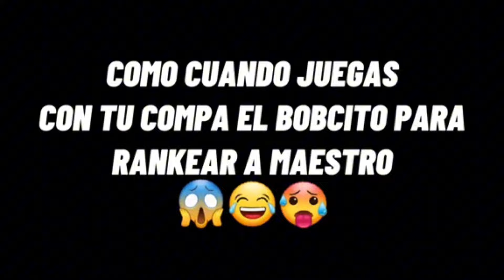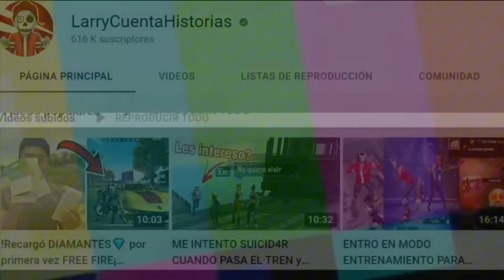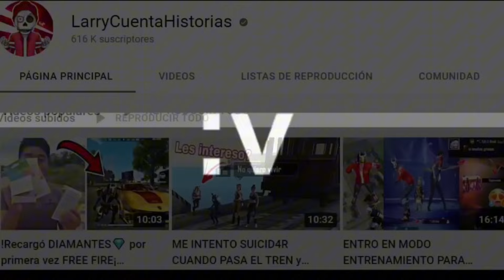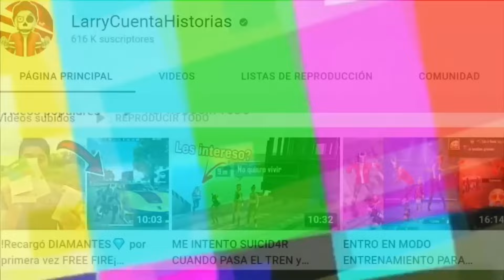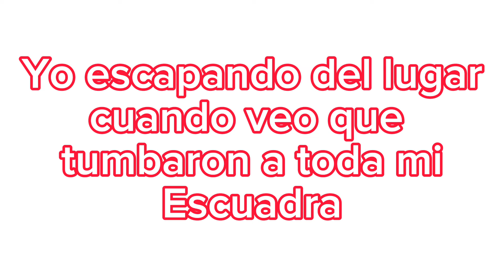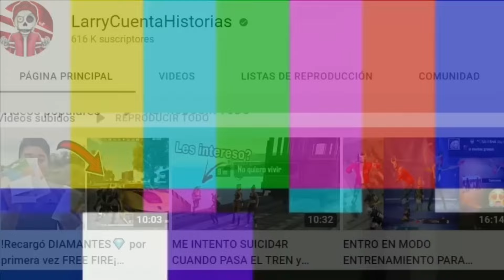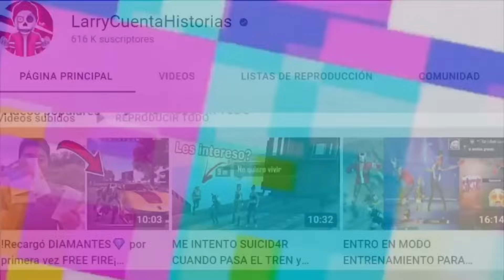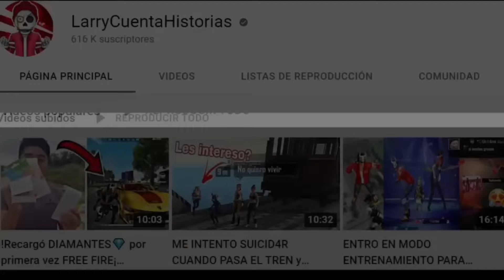🔥15 MINUTOS de SI TE RIES PIERDES en FREE FIRE tiktok #156 🥵